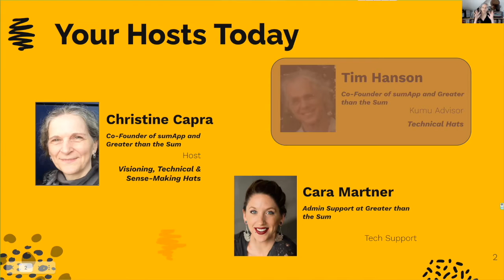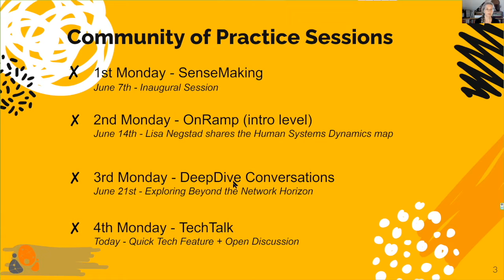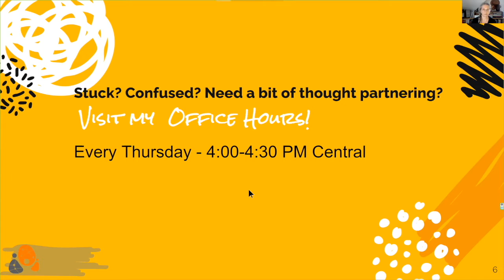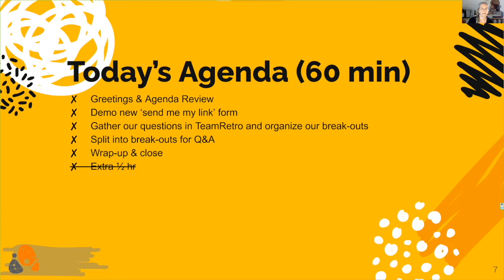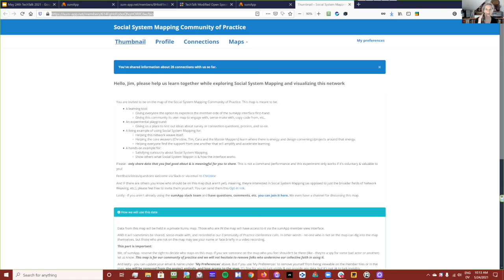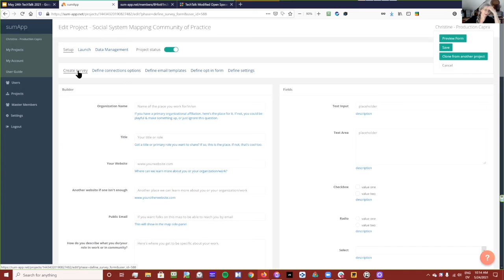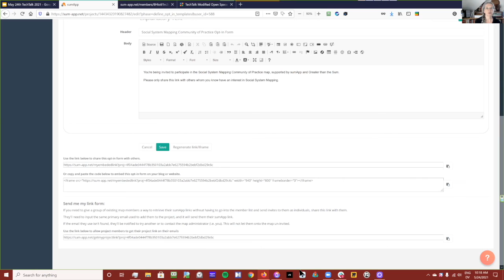Social System Mapping Community of Practice TechTalk - 5/24/21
In this short TechTalk video we introduce a little feature that will save you loads of time. If you are the owner of a sumApp account and have map members who can not find their map link, the 'Send me my link' form will come to the rescue.